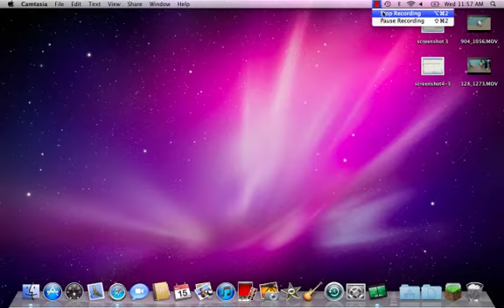Lukes minecraft torch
this video shows how to make a torch in minecraft.